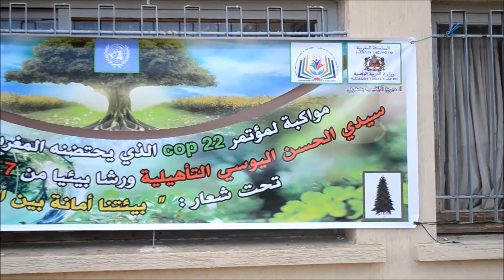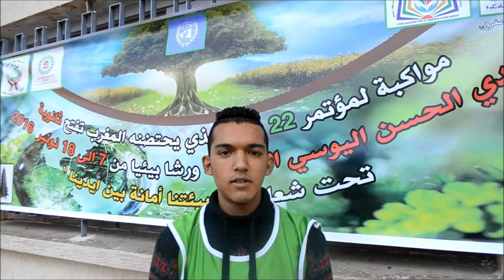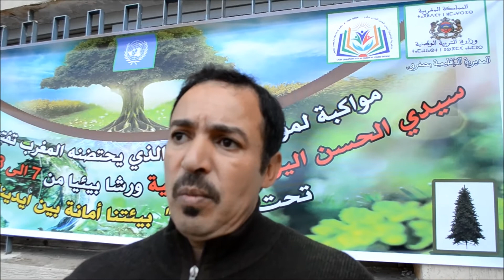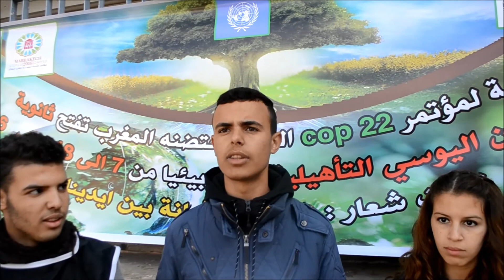روبورتاج بثانوية الحسن اليوسي بمناسبة نشاط بيئي في إطار cop22